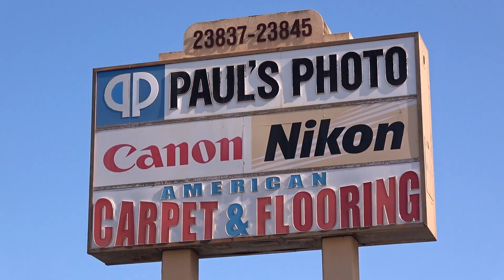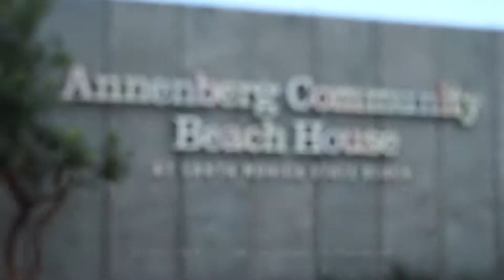CJF PROD COMMERICALS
Since 2016, CJF Productions has been producing commericals and marketing videos for businesses to help them grow and thrive.